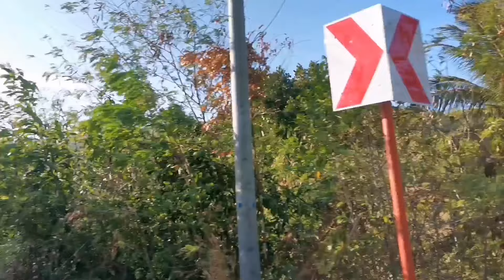ANG LITTLE TAGAYTAY NG ORIENTAL MINDORO